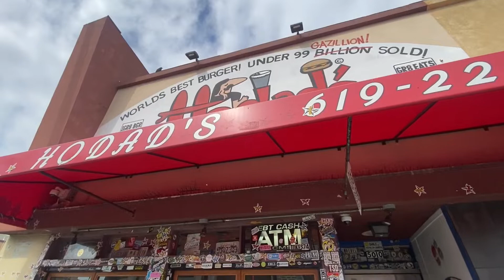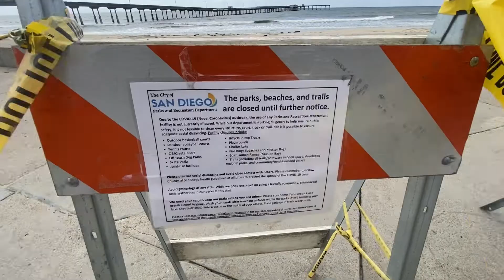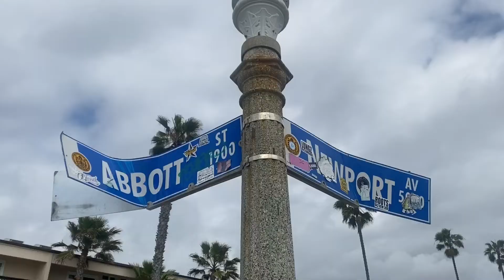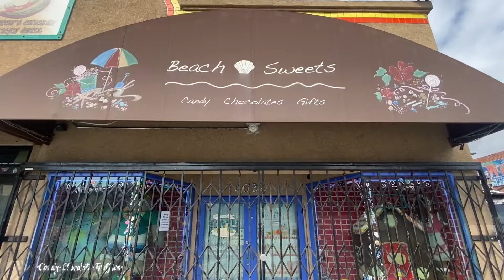OCEAN BEACH DURING THE PANDEMIC